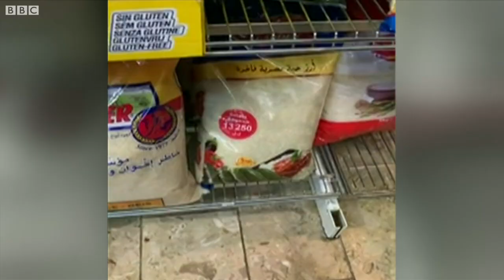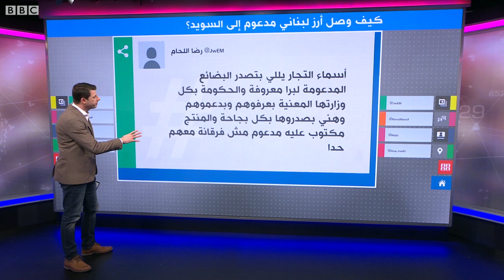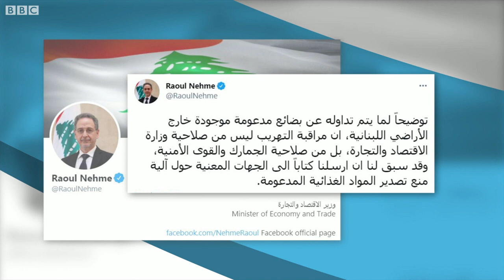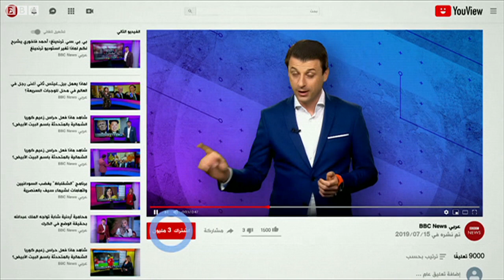أرز لبناني مدعوم يباع في السويد! 🇱🇧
انتشار مقطع فيديو يظهر أرز لبناني مدعوم يباع في أحد محال البقالة في السويد